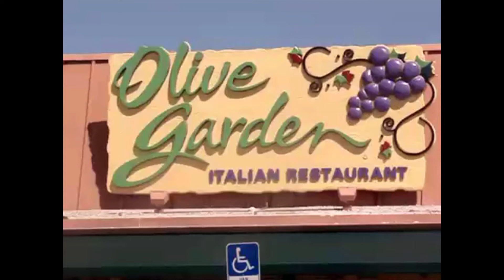Olive Garden Commercial Q4 2020 Northeast US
When you're here, you're olives